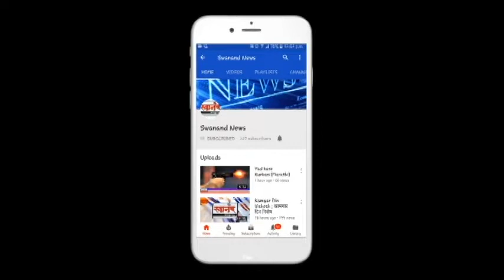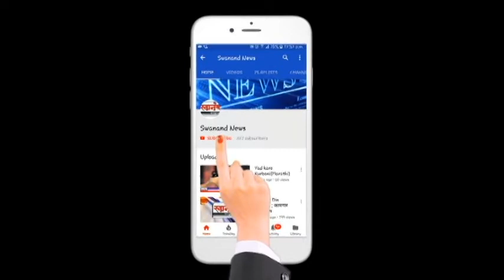आज आढळले 32 नवे कोरोना रुग्ण ! रुग्णांची संख्या 6988 ! बदलापूर